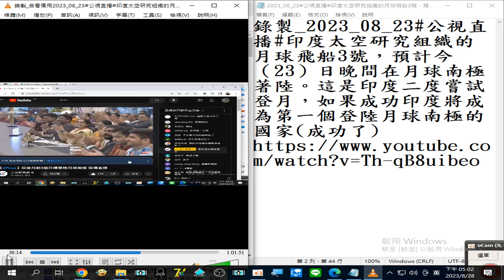20230823#公視直播#印度太空研究組織的月球飛船3號，預計今（23）日晚間在月球南極著陸。這是印度二度嘗試登月，如果成功印度將成為第一個登陸月球南極的國家(成功了)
閩南語讀經影片合輯